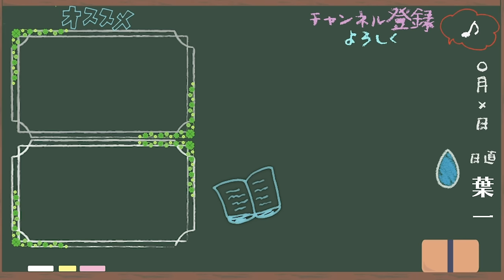直前に得点を上げる方法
‹使用音源›
「甘茶の音楽工房」